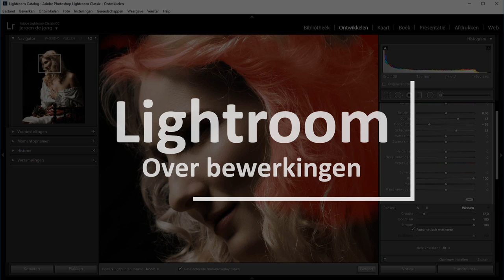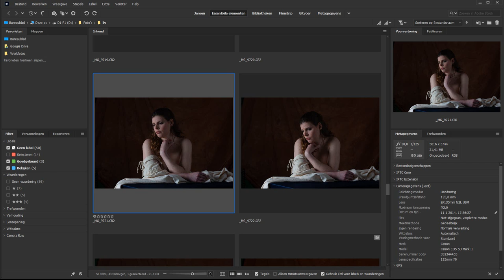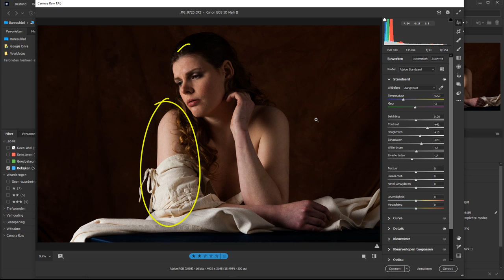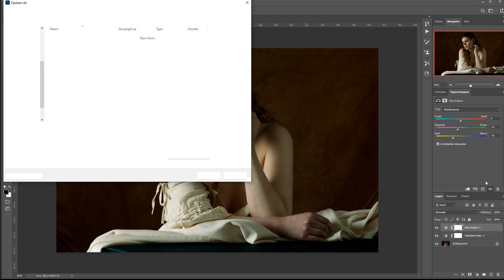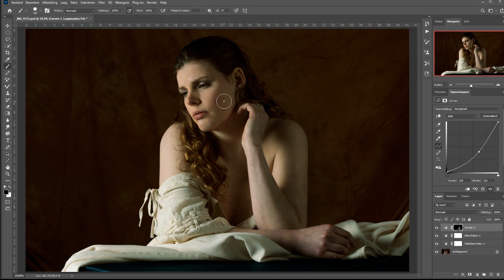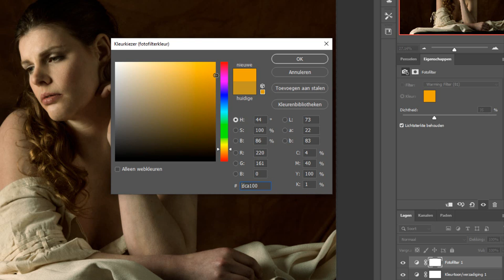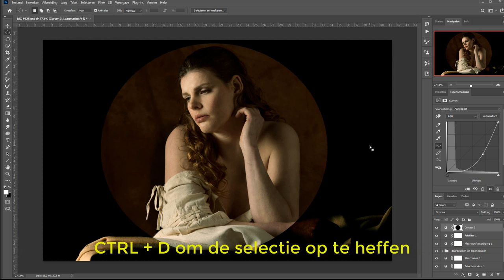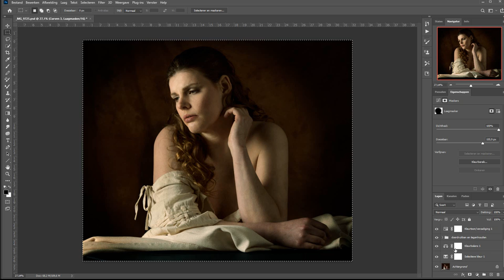Meer bewerken zoals Rembrandt schilderde | Deel 1 van 2 (Photoshop)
Rembrandt is één van Nederlands grootste schilders. Maar hoe maak je nu een Rembrandt in Photoshop.

Een van die stappen is natuurlijk je originele foto. Je moet zorgen dat je foto qua licht al een aardig eind in die richting zit zoals Rembrandt schilderde. Maar in Photoshop kun je het nog iets beter benaderen.

Dit filmpje gaat niet zozeer over het namaken van een echte Rembrandt in Photoshop maar meer over de kleurtoning in de foto leggen zoals de oude meester dat maakte. Voor die echte schilderstreken komt nog een ander filmpje in de toekomst.

Wil je trouwens schetsen zoals Rembrandt dat deed in Photoshop? Dat kan, maar dan raad ik je dit filmpje aan.

Natuurlijk leg ik alles weer uit in het gebruikelijke begrijpbare Nederlands. Zoals je van me gewend bent.